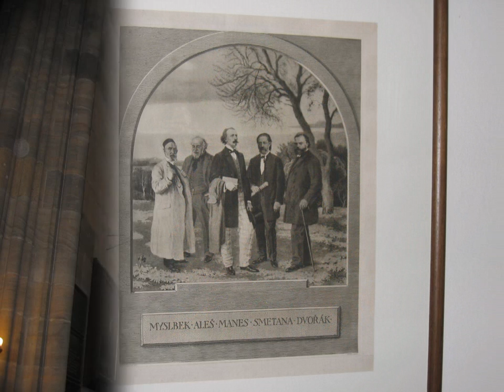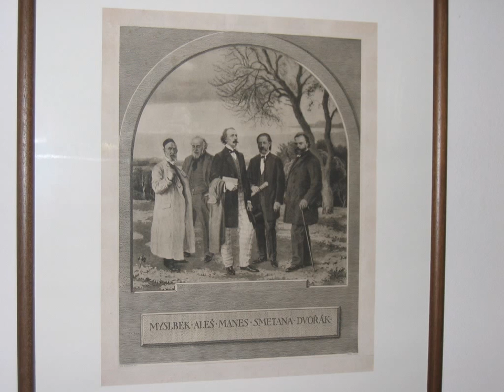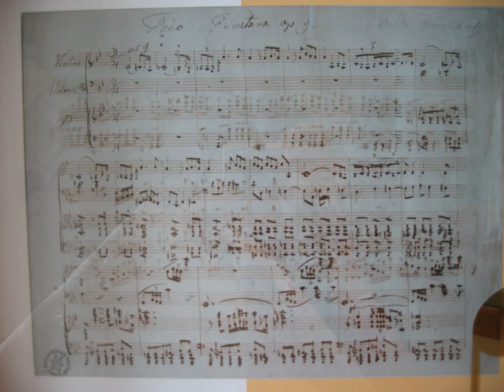Smetana Piano Trio Op.15 3rd mvmt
played by jack_violoin, naoko, sarasa watanabe